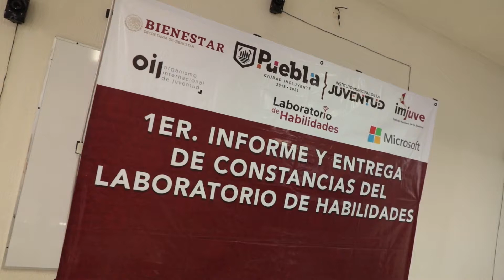Primer Informe y Entrega de Constancias del Laboratorio de Habilidades HD